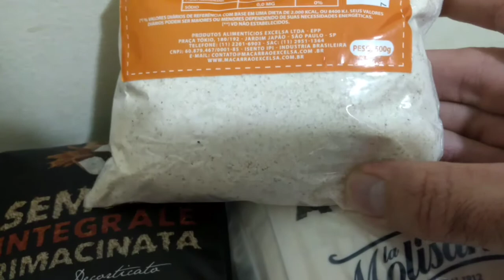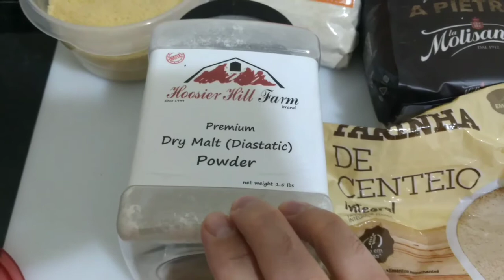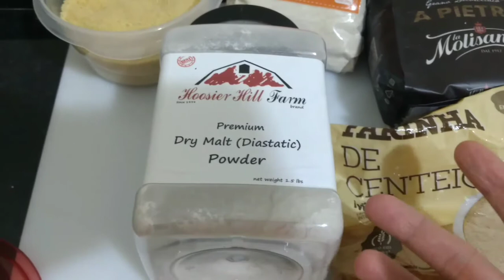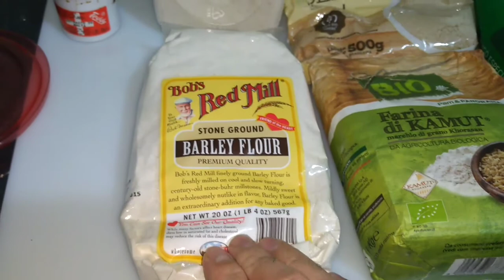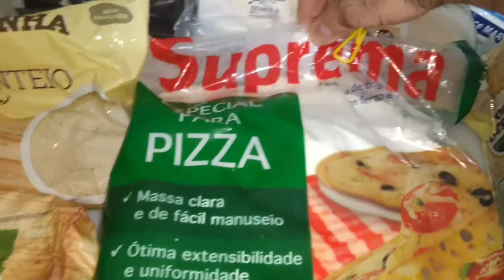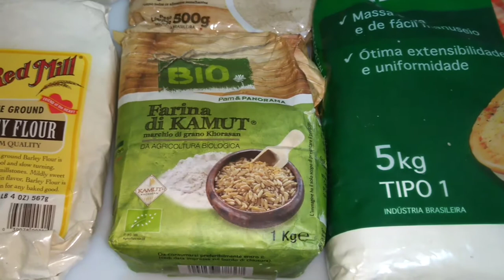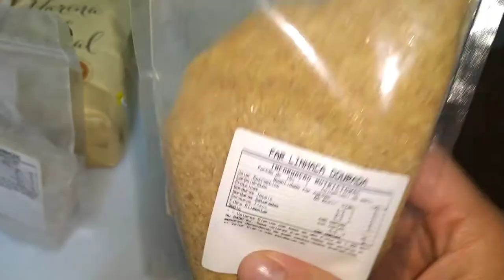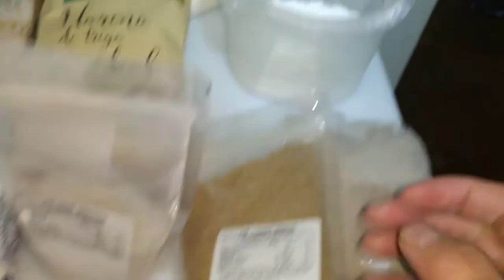Especial farinhas, panificáveis ou não.